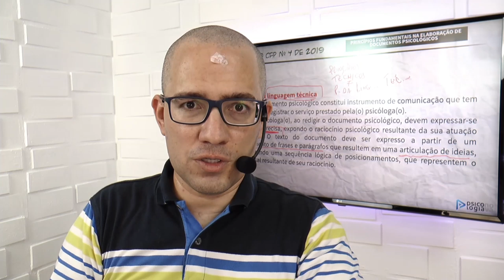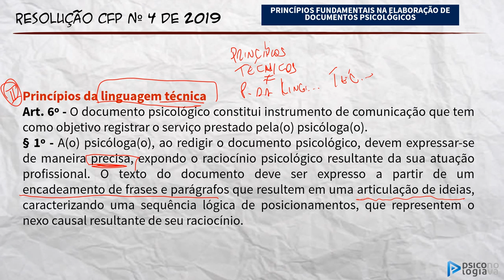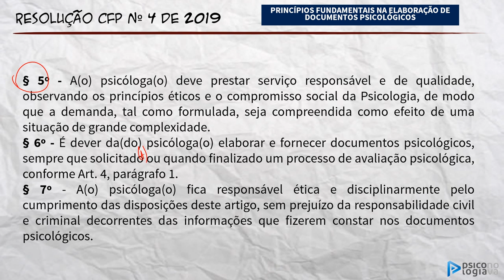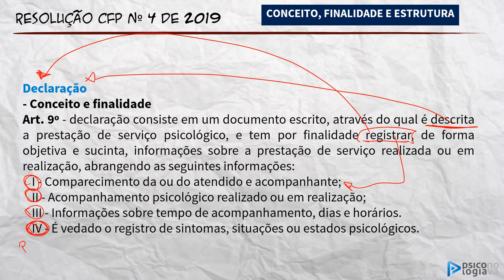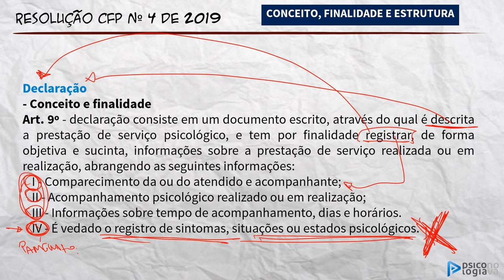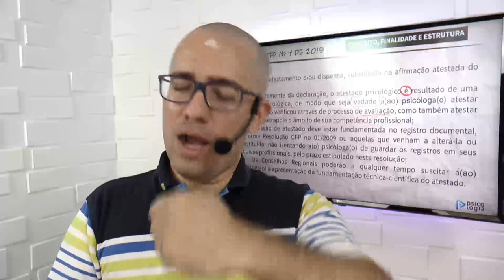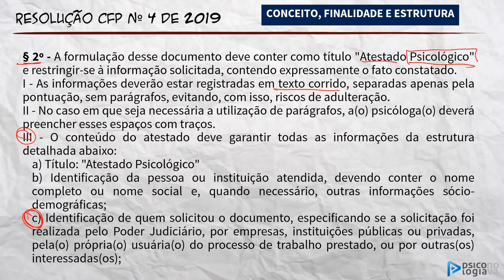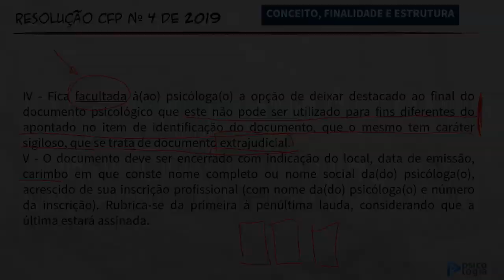Resolução CFP 4 de 2019 Documentos Psicológicos Parte 4 GRÁTIS